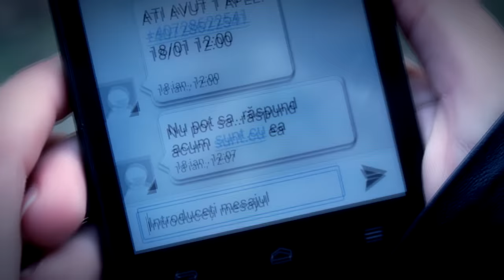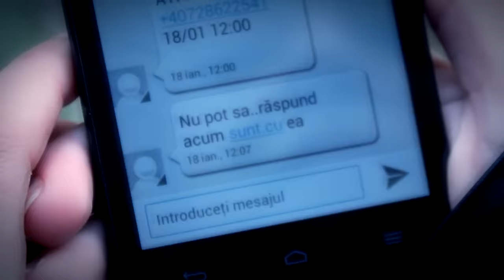Alin Pustanu-Degeaba ma suni...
STUDIO AUDIO-VIDEO YAYA PRODUCTION :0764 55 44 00